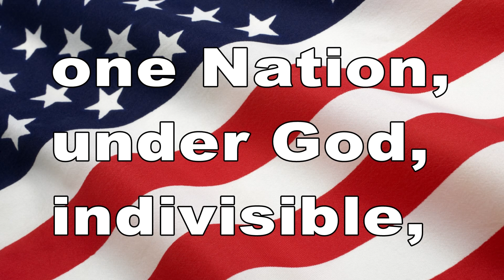December 15, 2014 Blackhawk News